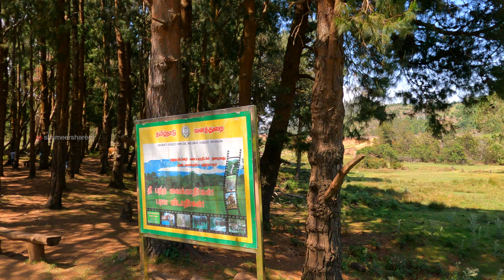Things to do in ootty | Ootty to Masinagudi Forest ഊട്ടിയിൽ അധികമാരും എത്തിപ്പെടാത്ത സ്ഥലങ്ങൾ OOTY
Masinagudi to ootty Road Trip | ഊട്ടിയിൽ നിന്നും മസിനഗുഡി വഴി മൈസൂർ അല്ലെങ്കിൽ വയനാട് വളരെ എളുപ്പത്തിൽ പോകാൻ സാധിക്കും.

നീലഗിരിയിൽ എന്താവശ്യത്തിനായും ബാബുക്കയെ വിളിക്കാം
Chalets Resort Masinagudi
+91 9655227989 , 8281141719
Masinagudi to ootty Route
Masinagudi Resorts
OOtty to masinagudi travel vlog
Travel vlog ootty to masinagudi
Ootty attractions